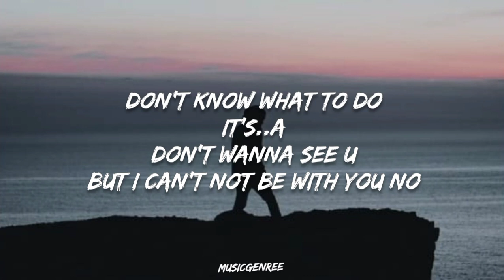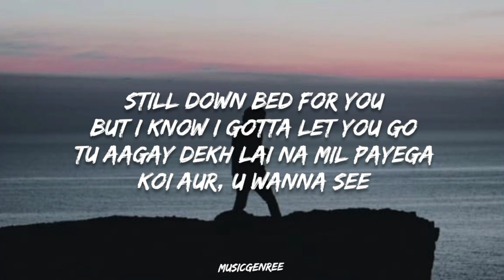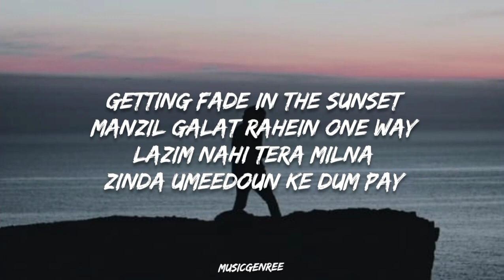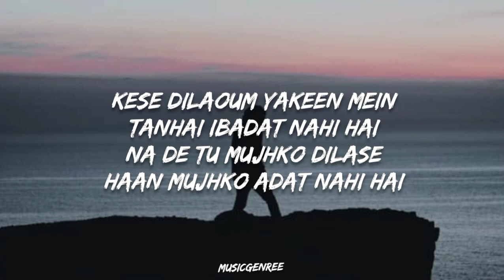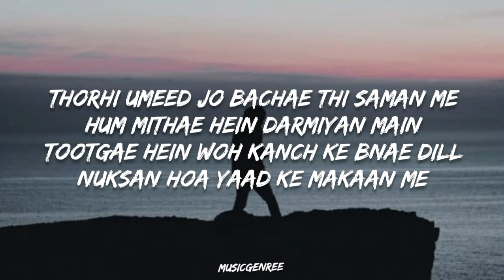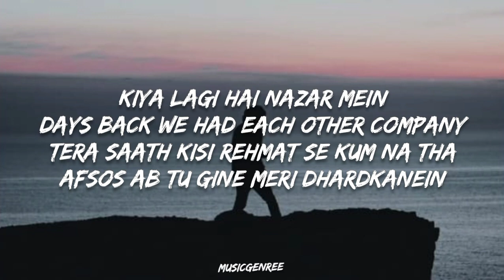JANI - Sunset Hills (lyrics) ft. Mishal Shafi | Prod.by Piusarther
Intended to

Thanks!!